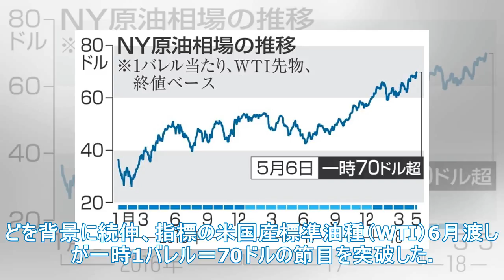原油一時的に高いイラン情勢緊張